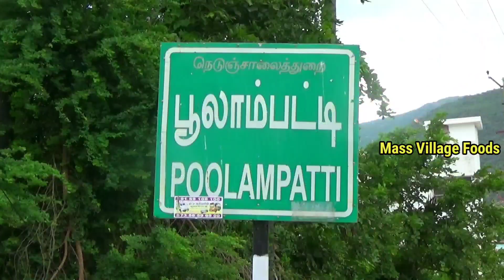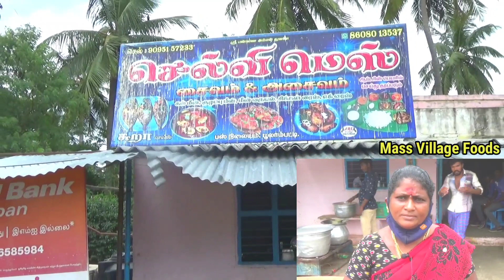சேலத்தையே கலக்கும் பூலாம்பட்டி செல்வி அக்கா மீன் கடை (பொரிச்ச மீனும் குழம்பு மீனும் ) செம டேஸ்ட்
PulampattiFish MetturDam FishFry#. பூலாம்பட்டி செல்வி மெஸ் ; 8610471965 மேட்டூருக்கு அருகில் புலாம்பட்டி என்ற குட்டி தீவு போல் காட்சி அளிக்கும் ஆறு அமைத்துள்ளது இங்கு செல்வி அக்கா மெஸ்சில் வீட்டு முறையில் மீன் குழம்பும் சாப்பாடும் செய்து தருகின்றனர் மேலும் பொரிச்ச மீனும் இங்கு கிடைக்கும் மேலும் ஆர்டரின் பேரில் செய்தும் தருகின்றனர் மேலும் தகவலுக்கு மேல் உள்ள நம்பரை தொடர்பு கொள்ளவும்.